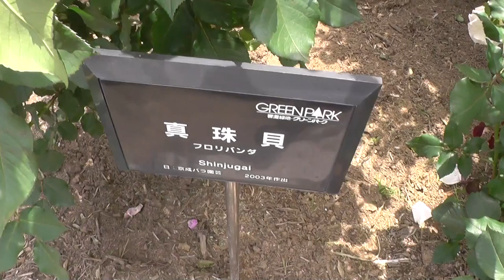薔薇バラRose真珠貝Pearl